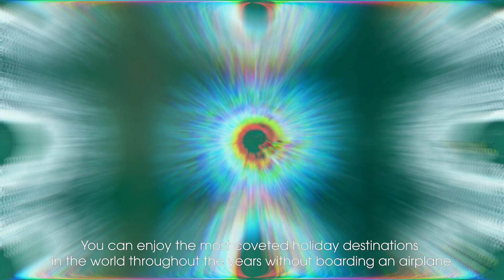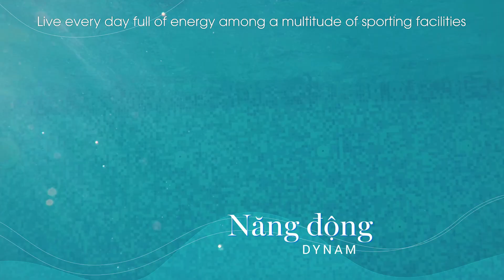THE OCEAN VIEW - THIÊN ĐƯỜNG NGHỈ DƯỠNG SINH THÁI ĐẲNG CẤP TRONG LÒNG VINHOMES OCEAN PARK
Kênh Video Bất động sản hàng đầu Việt Nam - Dự án hàng đầu, tư vấn chuyên sâu, thông tin đắt giá!

- Dự Án Hàng Đầu: Liên tục cập nhật những video mới nhất, nóng nhất về các dự án BĐS của Vinhomes trên toàn quốc.

- Tư Vấn Chuyên Sâu: Thường xuyên cập nhật những thông tin tư vấn chính xác với chuyên môn sâu nhất, mang lại đầy đủ các thông tin và lợi ích mà khách hàng muốn biết thông qua các video chất lượng cao.

- Thông Tin Đắt Giá: Cập nhật những thông tin mới nhất, chính xác nhất, hấp dẫn nhất có tính giá trị cao cho khách hàng.

Kính mời Quý Khách Hàng có nhu cầu quan tâm đến BĐS của Vinhomes để lại thông tin liên lạc để các Tư Vấn Viên chuyên nghiệp của chúng tôi có thể liên lạc và tư vấn cụ thể từng thông tin mà Quý Khách Hàng quan tâm.

Vinhomes hân hạnh được phục vụ!